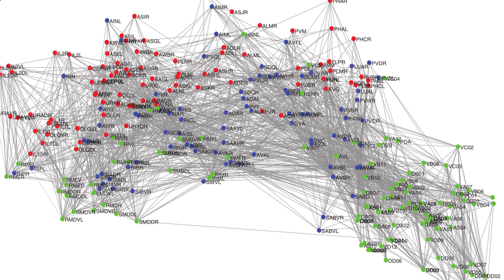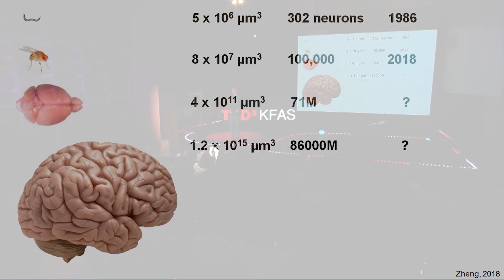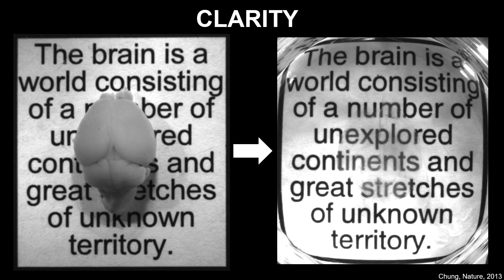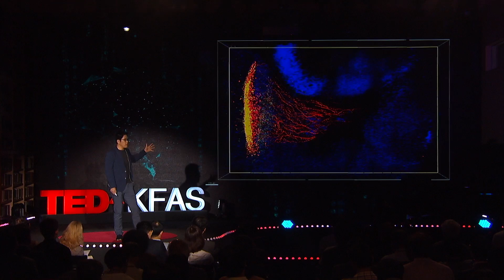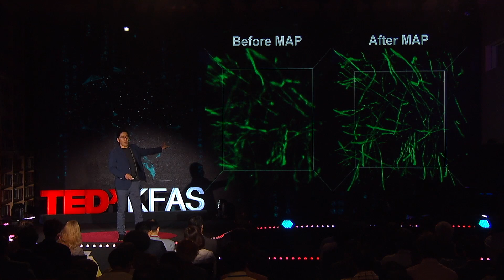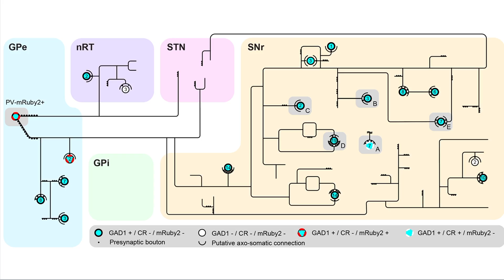Why Do We Need a Better Map to Conquer the Brain? | Kwanghun Chung | TEDxKFAS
At some point in our lives, we will all be touched by brain disorders, as either a patient or a caregiver. One in three of us will suffer from Alzheimer’s disease or some other form of dementia. One in 68 children has been diagnosed with autism spectrum disorder. There are over 600 neurological disorders, for most of which we don’t have effective treatments despite of decades of research. What are the main challenges that hamper the progress of neuroscience research? How can we accelerate the pace of discovery and the development of new therapeutic strategies? Kwanghun Chung is currently an Assistant Professor of Chemical Engineering at MIT, as well as a core member of the Institute for Medical Engineering and Science. He is also a core member of the Picower Institute for Learning and Memory. He received his B.S. in Chemical Engineering from Seoul National University in 2005, his Ph.D. from Georgia Institute of Technology in 2009, and his postdoctoral training at Stanford. Since 2013, he has been leading an interdisciplinary team at MIT to develop and apply novel technologies for a holistic understanding of large-scale complex biological systems. Chung was the recipient of the NIH New Innovator Award 2016, the McKnight Technological Innovations in Neuroscience Award 2016, the Packard Fellowships for Science and Engineering Award 2015, the NARSAD Young Investigator Award 2015, the Yumin Awards for Creativity 2014, the Searle Scholars Award 2014, and the BWF Career Award at the Scientific Interface 2012. This talk was given at a TEDx event using the TED conference format but independently organized by a local community.